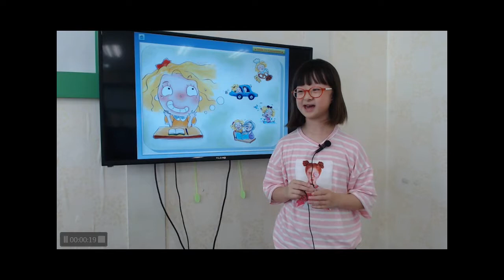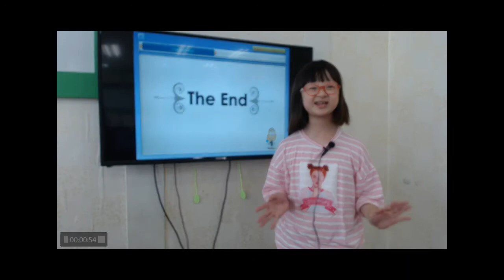공터 송화7센터 201807 발표회 탁건아